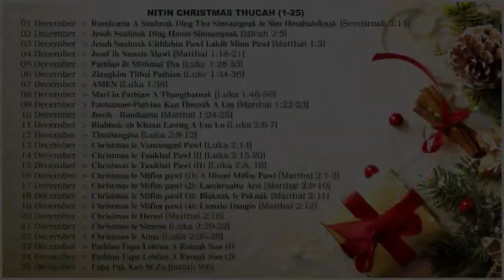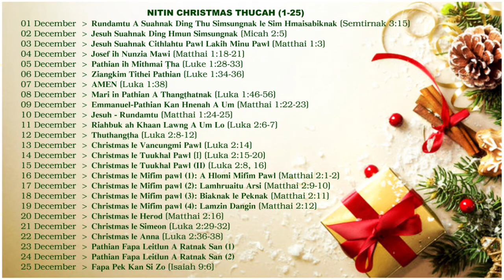Nitin Christmas Thucah (19) ~ Christmas le Mifim pawl (4): Lamzin Dangin